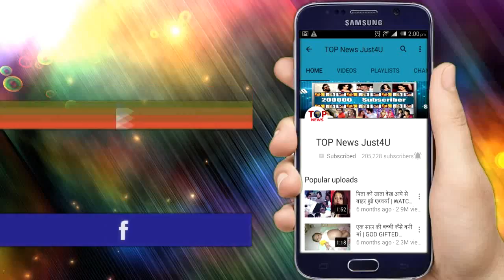EXCLUSIVE!! PARINEETI SIDHARTH NEW MOVIE || JABARIYA JODI || NEW POSTER || MOVIE DETAILS